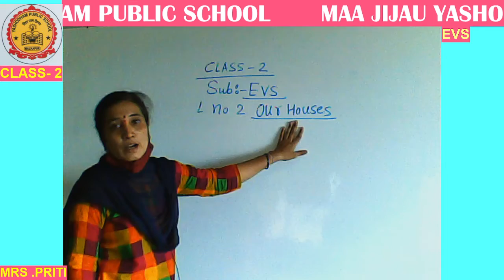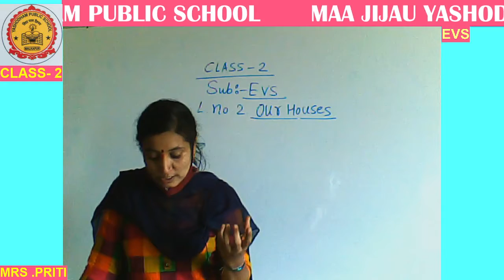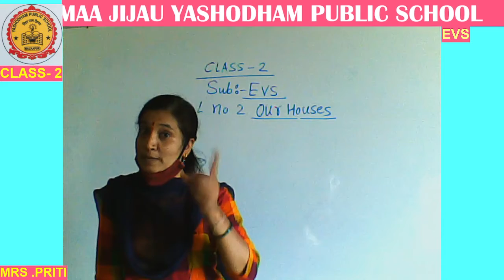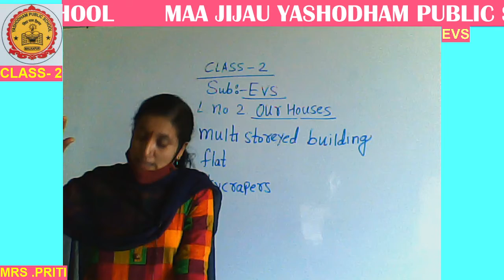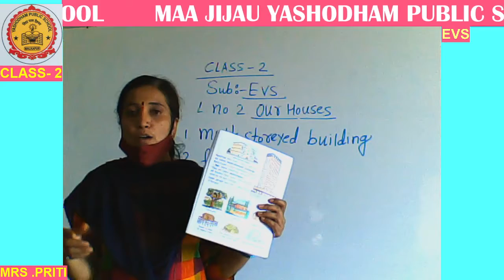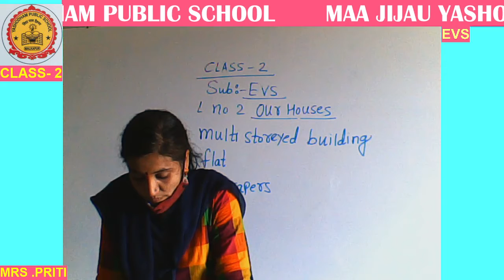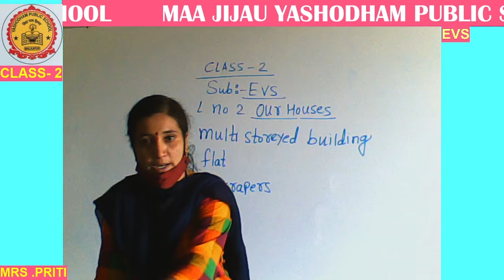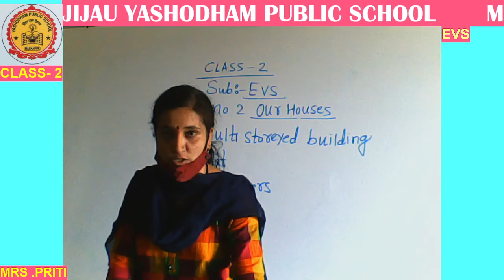CLASS-2ND EVS MJYPS ONLINE CLASSES 07 -JULY -2021